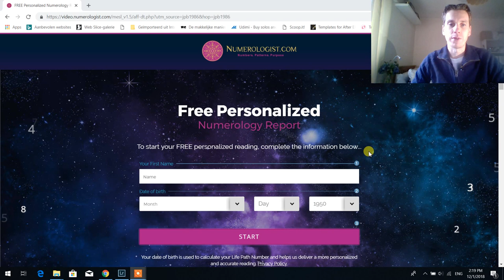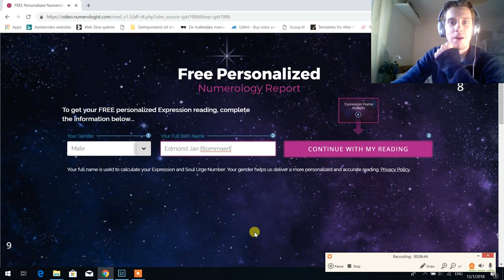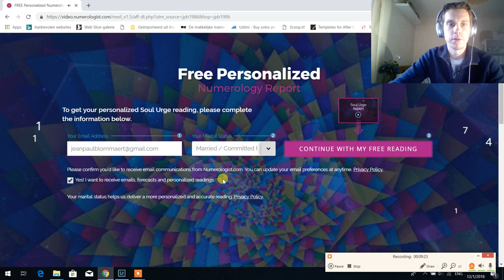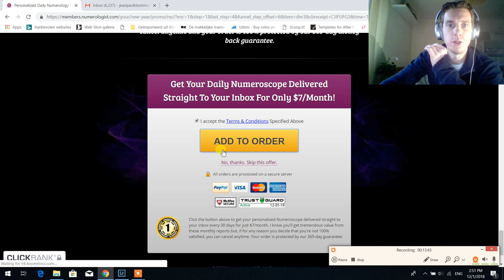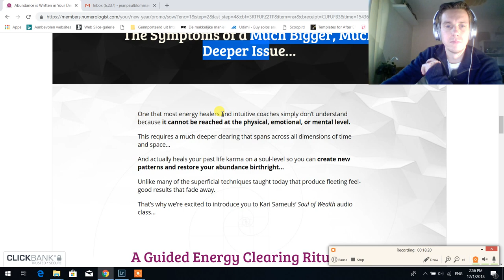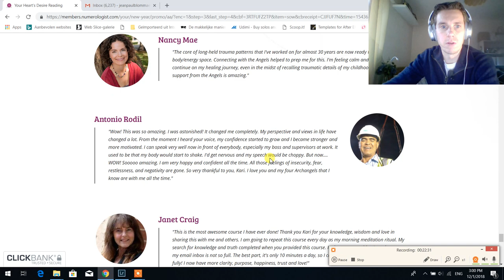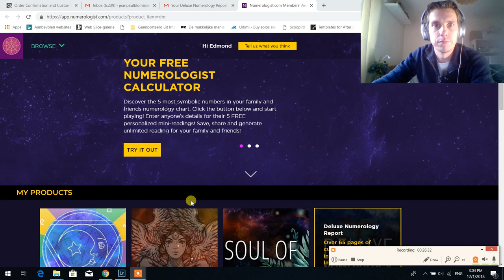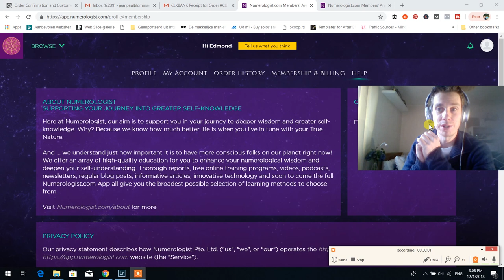Numerologist.com Review | Is This The Best Numerology Calculator? My Live Results And Experience...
In This Numerologist.com Review I expose live the Numerology Calculator from Numerologist.com. Feel Free To Join Me

Watch Here The Second Part Of This Review which will dive even deeper into the products itself and what they did for me.

Why would someone and who would want to go through the Numerology Calculator from Numerologist.com? Can you learn more about who you really are in order to find your path in life?

In this Numerologist.com Review I'll take you through the process of their Free Numerology Calculator. I'll show you what happens as soon as you start entering your details in their Numerology Calculator. You will see how unique or authentic their calculator is. Results you get and the entire experience.

Also I will reveal if there is any "hidden catch." If this Numerology Calculator is really 100% free or if there is anything behind the curtain. And if so, is their upgraded version of any value? How many upgraded products are there? How do they deliver the product, pricing and the entire experience.

Of course I also show you the results I am getting from this Numerology Calculator and if it really resonate with me.

Also I would be very curious what kind of results you are getting from this test so if you have not done so I would suggest you follow this test together with me

And make sure you leave your experiences and results in the comments below.

Learn More About How To Access The Unity Mind At My Personal Blog For Self Healing, Empowerment, Guidance, Abundance, Health & Prosperity. Also feel free to learn more about how to Master Your Lower Self & Connect With Your Higher Self

My Recommended Training's & Online Courses:
Love or Above; Learn To Raise Your Vibration To Love Or Above, Connect To The Light And Cut Cord Energetically With Your Past: